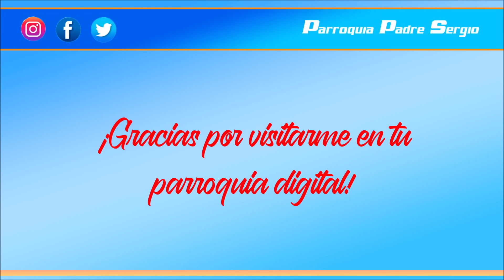Evangelio de hoy Miércoles 15 de Diciembre de 2021